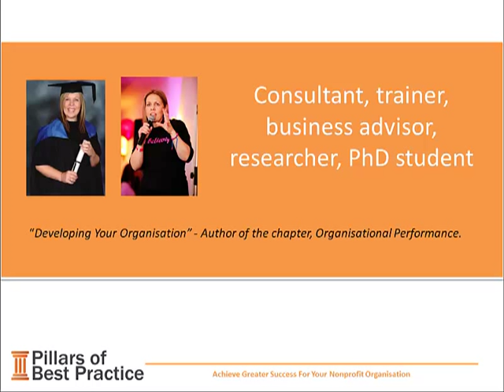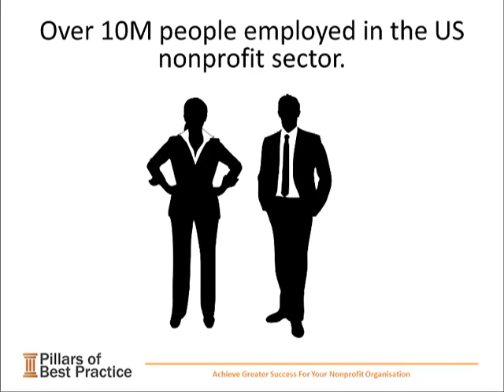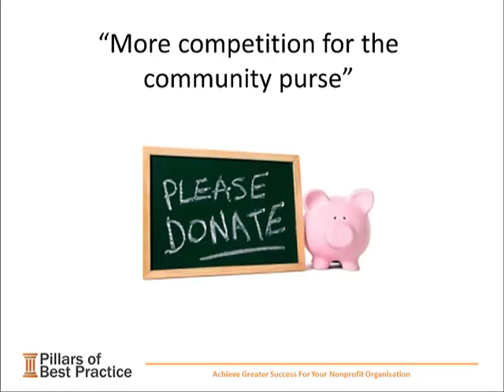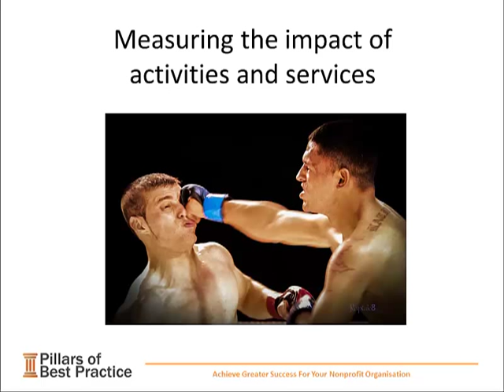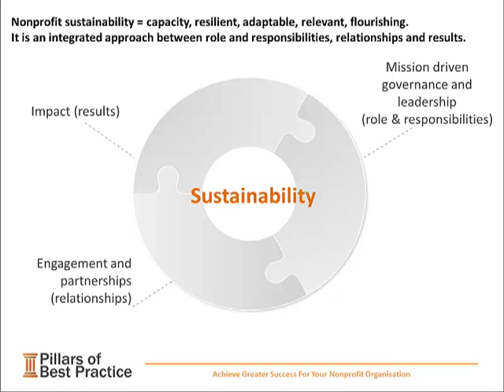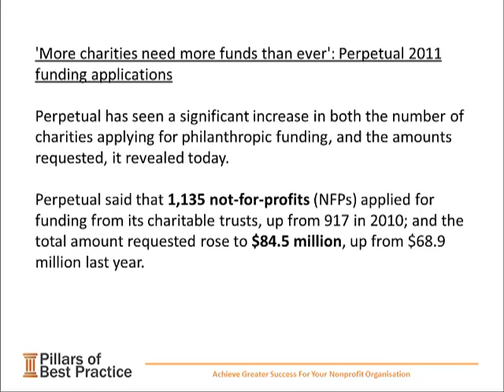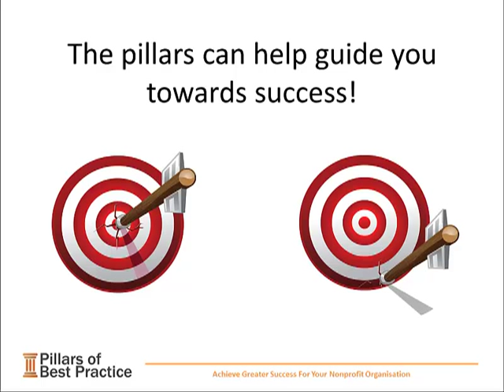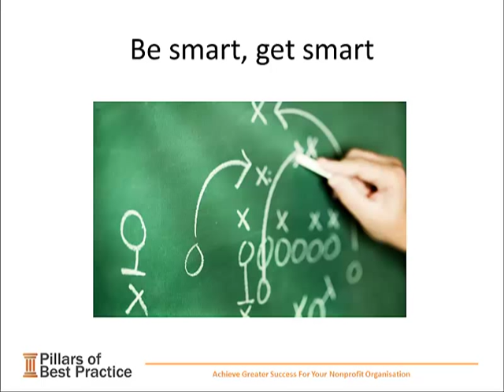Nonprofit leadership at its best: 9 ways to make your organisation better than the rest.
Now, more than ever before, nonprofit organisations are facing numerous fundraising, governance and management challenges. Unfortunately the truth is that while you may be passionate about your organisation's cause, you could be wasting your time and resources on issues and strategies that does not generate the success that you deserve.

As a nonprofit leader or manager, this webinar will provide you with some ideas and strategies to learn about best practice in this rapidly changing and challenging environment.

If you are keen to respond to the emerging trends and opportunities so that your organisation stands out from the crowd, then please join me for this free webinar!

You will learn:
About the common problems and challenges for nonprofit organisations.
What can make your organisation sustainable and effective.
How to determine how 'healthy' your organisation is.
What managers and leaders should be spending their time on.